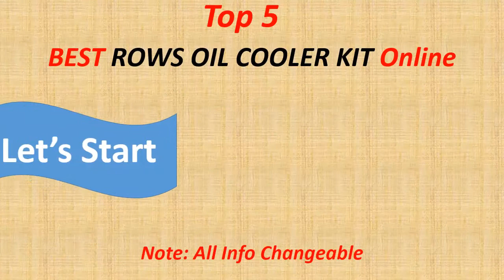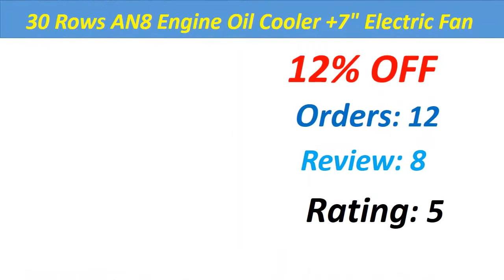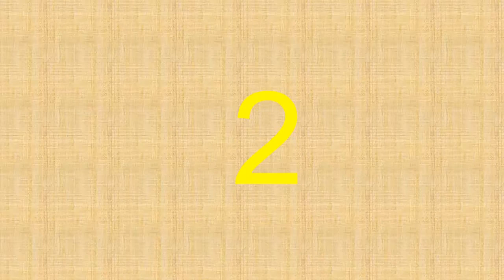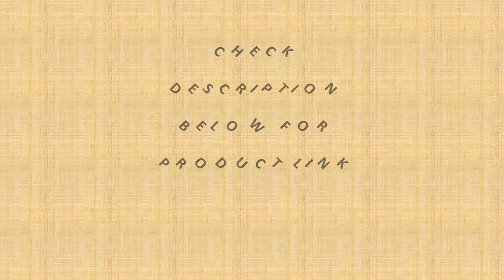Top 5 Best ROWS OIL COOLER KIT In 2020 | Best OIL FILTER SANDWICH ADAPTER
01. UNIVERSAL 13 ROWS OIL COOLER KIT + OIL FILTER SANDWICH ADAPTER + NYLON STAINLESS STEEL BRAIDED AN10 HOSE W/ PQY STICKER+BOX

02. UNIVERSAL 19 ROWS OIL COOLER KIT +OIL FILTER SANDWICH + NYLON STAINLESS STEEL BRAIDED AN10 HOSE WITH PQY STICKER+BOX

03. AN10 UNIVERSAL 13 ROWS OIL COOLER KIT + OIL FILTER SANDWICH ADAPTER + NYLON STAINLESS STEEL BRAIDED AN10 HOSE + Line Sseparator

04. 30 Rows AN8 Engine Oil Cooler +7" Electric Fan + Filter Relocation Kit

05. 16 Row 248mm AN10 Oil Cooler Kit Fits For Nissan Silvia S13 S14 S15 180SX 200SX 240SX SR20DET Black/Silver

oil cooler kit for motorcycles
mishimoto oil cooler
mishimoto 10 row oil cooler
19 row oil cooler
30 Rows AN8 Engine Oil Cooler
16 Row 248mm AN10 Oil Cooler
Filter Relocation Kit
OIL FILTER